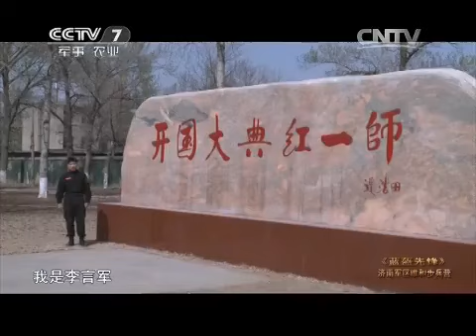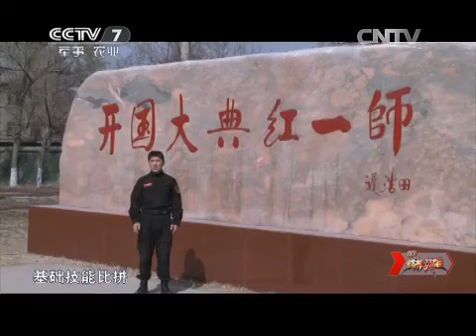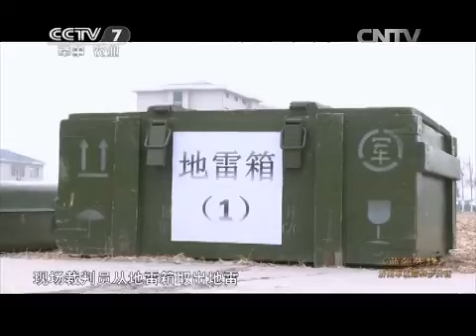20150426 谁是终极英雄 蓝盔先锋——济南军区维和步兵营